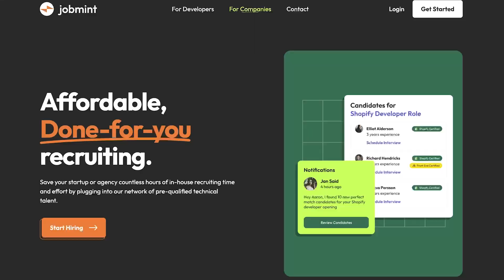Personal Update 2023 - Coding with Jan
🔥 Shopify Developer Bootcamp 2.0 Just Launched!

What have we been working on for the past 6 months?

Timestamps:

00:00 Whats new
00:49 Project #1
01:41 Project #2
02:46 Project #3